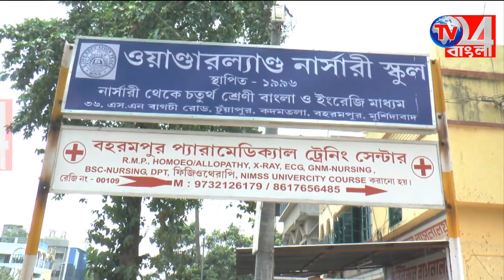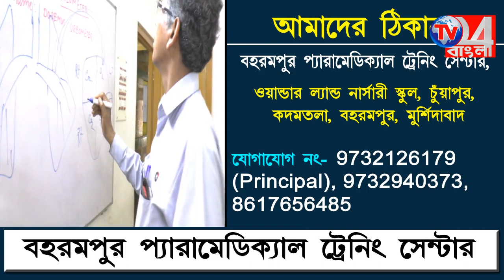বিদ্যুৎপৃষ্ট হয়ে মৃত্যু যুবকের,চাঞ্চল্য ইসলামপুরে